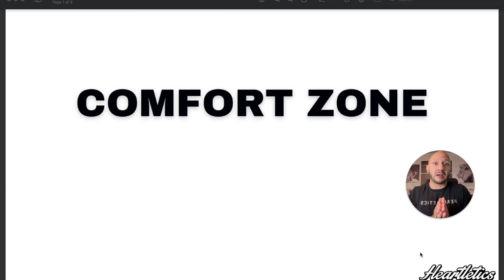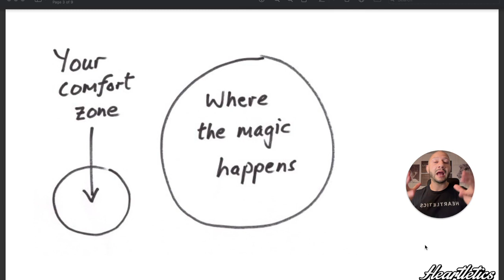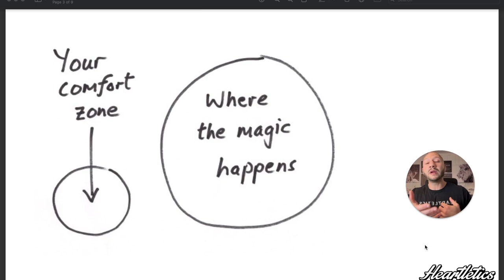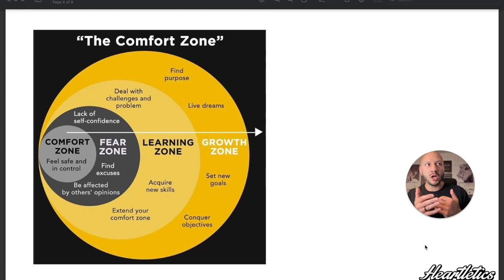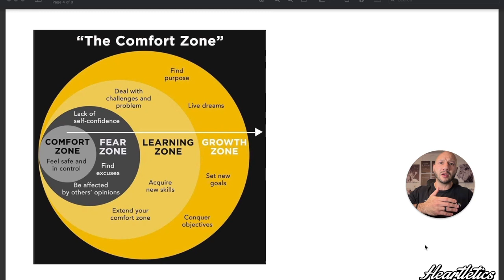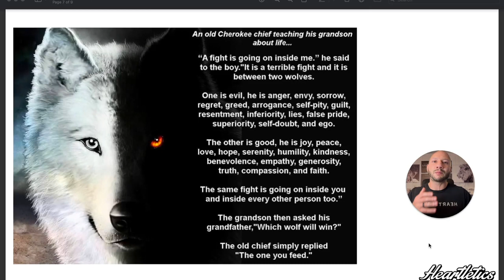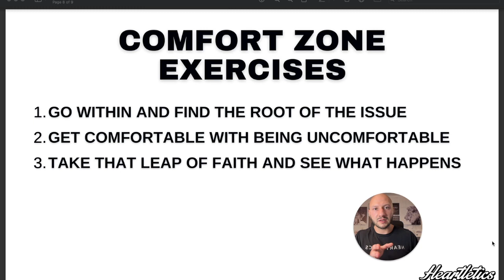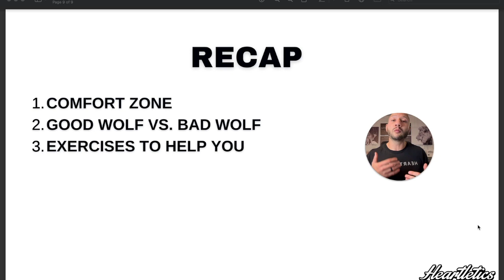Escape Your Comfort Zone